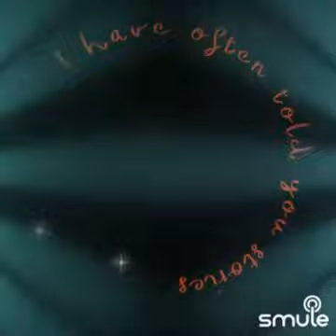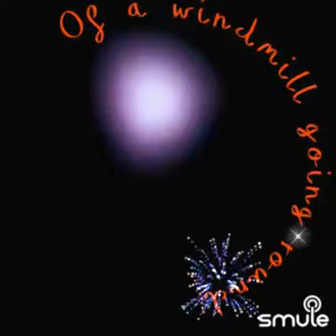Soldier of Fortune